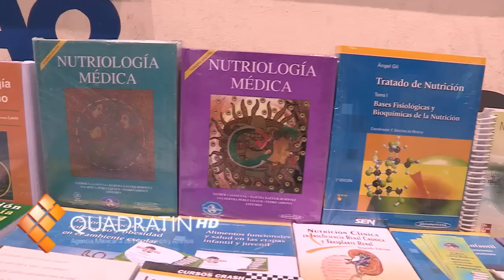Inician jornadas de nutrición en la UVAQ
MORELIA, Mich., 29 de mayo de 2012.- Entre el 40 y 50 por ciento de los niños en el país registran sobrepeso, además de que México sigue ocupando las primeras posiciones en obesidad, así lo informó el director de la carrera de Nutrición de la Universidad Vasco de Quiroga (UVAQ), Héctor Manuel García Fernández, tras poner en marcha las jornadas académicas tituladas 'El nutriólogo en el Siglo XXI'.